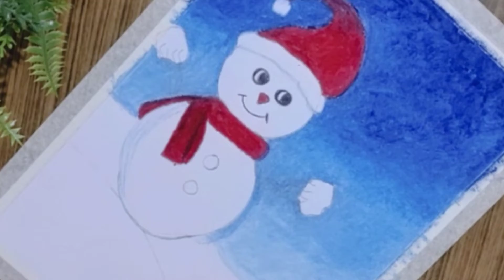Easy Christmas Day Drawing with oil pastel 12 shade/Winter Painting/Oil pastel ☃️❄️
Christmas Day Drawing/Christmas day painting ☃️❄️ @ArtCartbySoni

Christmas Day Drawing with oil pastel 12 shade/Winter Painting/Oil pastel ☃️❄️